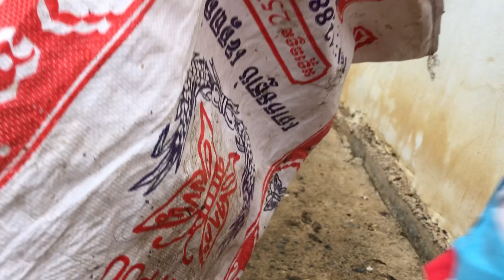How to plantings trees potatoes in pot plastic ~ is get potatoes 🥔 fast ~ natural 💯 amazing #2023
Hello  ! I’m CHHOURN PEOU agriculture

Planting seeds or combining fruit seeding daily for home decorating, shop and more place .
Experiment to see how long the plant grows , how many days does it grow? How many fruit days? In that , it is to show the sharing of knowledge with each other to our people or farmers, whether in the country side or in the city rent home , can have front of home or garden. Thank you .